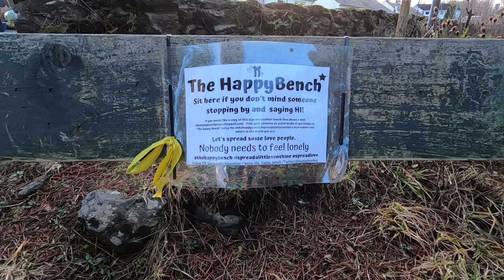FALLS OF DOCKART - KILLIN - SCOTLAND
Video taken on 13th January 2023, after a rainy spell of weather.